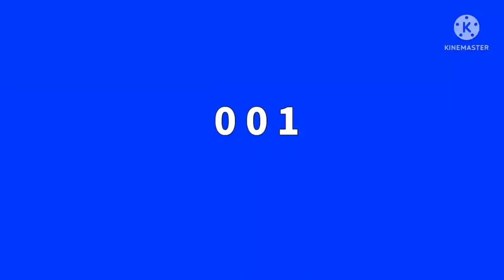Megavision Score Blue Screens